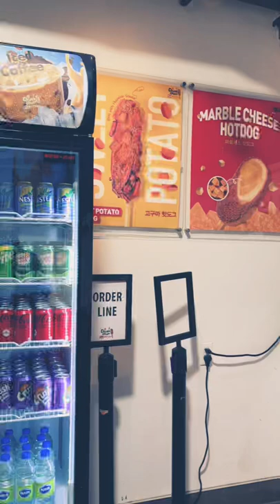corndog koreanfood toronto torontovlog